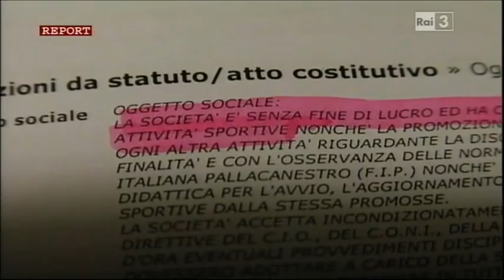Servizio_Report2.avi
Servizio di Report sul proseguimento della vicenda Verlicchi: "se non è nostra, questa fabbrica, di chi è ?"